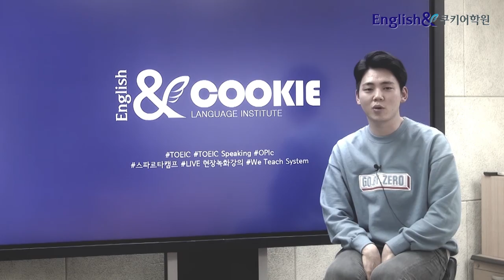잉글리쉬앤쿠키어학원 스파르타캠프 김정규 수강생 인터뷰